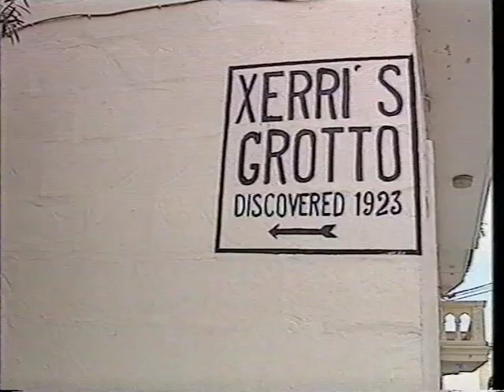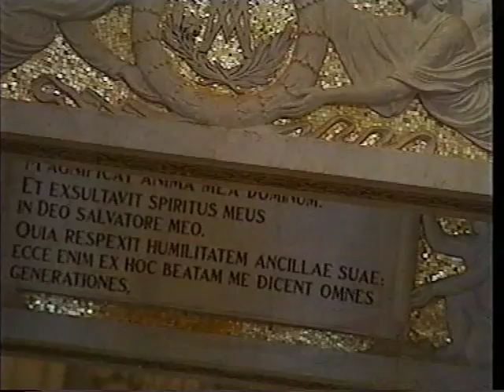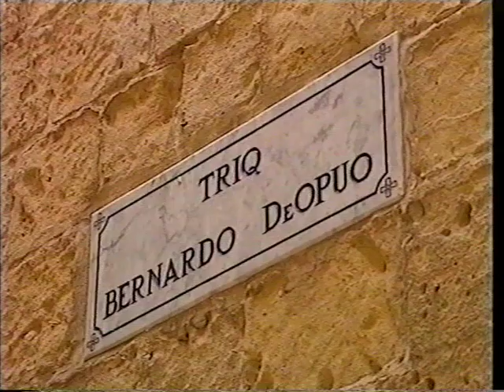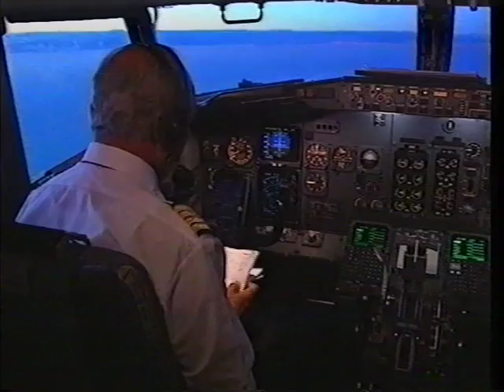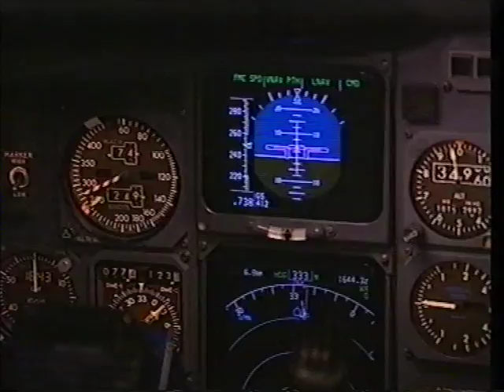GOZO Calypso's Island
GOZO Calypso's Island: Written, Directed & Narrated by Roger Worrod.  28'56"